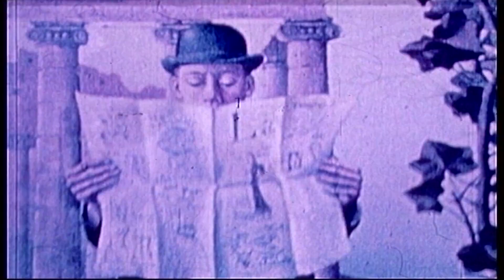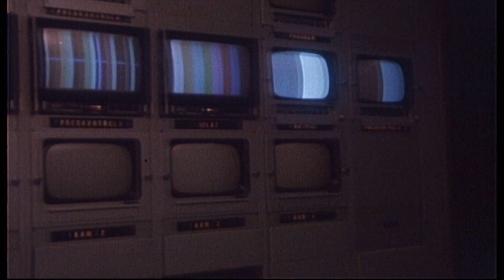Nešto sasvim lično - Slavoljub Stefanović Ravasi